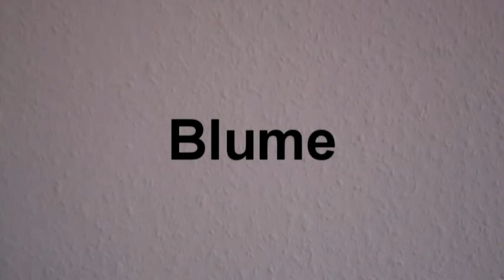Learn German in 60sec (random words)